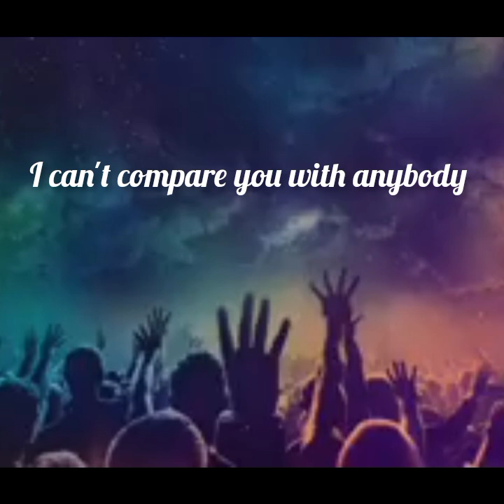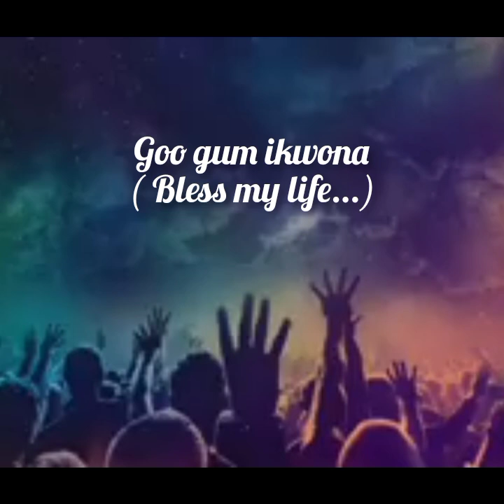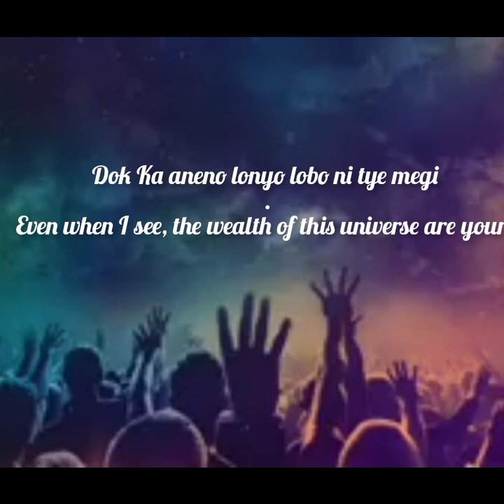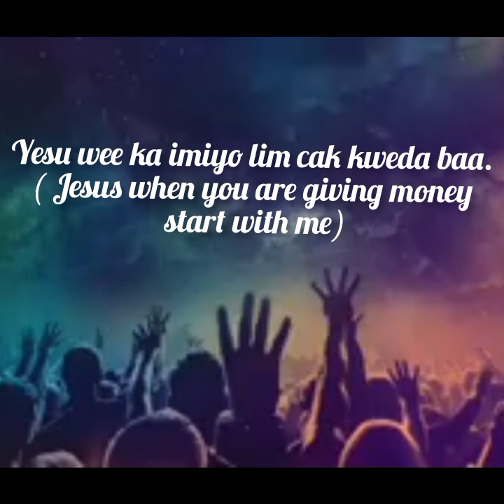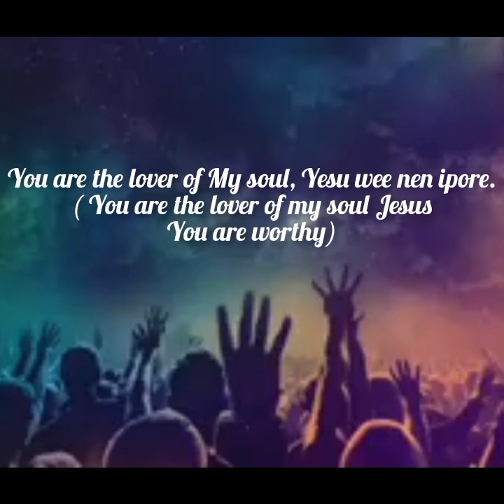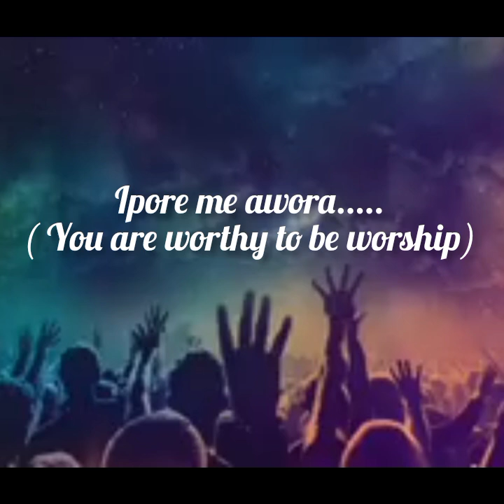Goo gum ikwona lyrics video by Ronnie Desaka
it souls winning song that really bless so Many lives in the nations through Christ King Jesus.
composer: Ronnie Desaka a Ugandan gospel minister.